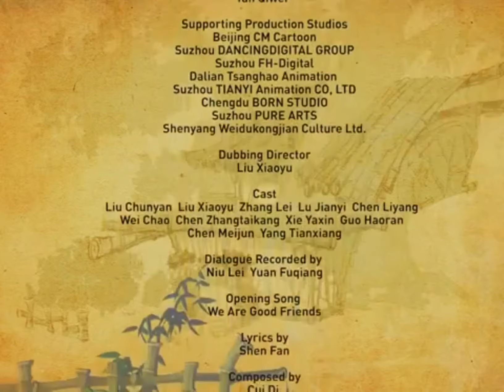Mullvad och Panda eftertexter med De vilda djurens flykt avslutande tema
här är det!

njut av!

jag äger inte mullvad och panda eller De vilda djurens flykt.